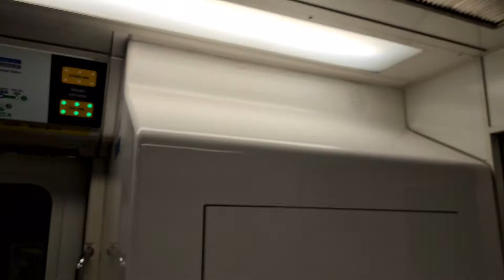[SMRT Trains] - C751B 329/330 from NS28 Marina South Pier to NS26/EW14 Raffles Place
Train Featured: C751B 329/330 PMSM
Line: North South Line (NSL)
Destination: NS1/EW24 Jurong East
Route: NS28 Marina South Pier to NS26/EW14 Raffles Place
TRN: 251

Please wear a mask and remember to scan the safe entry QR code at train stations and bus interchanges. To protect your health and safety, please avoid talking to one another or on your mobile phones while on public transport. Do also practice good personal hygiene by washing or sanitizing your hands frequently. Together let's fight COVID-19.